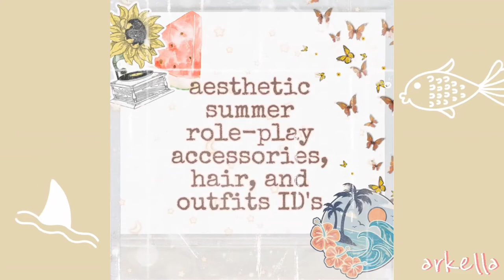Bloxburg BEACH ACCSESSORIES IDs!! (for beach Role-Play in bloxburg) || arkella ♡|| (ROBLOX)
💫open me💫

Hi guys! We hope you enjoyed this video!
~smol qna~ ✨

•Q- can you guys add me on roblox?
•A- sorry, but no. The max friend limit is 200 and it wouldn’t be fair to everyone.
•Q- wut are your names?
•A- my name is max and my co-owner's name is jellybean :)
•Q- can u guys build stuff for me on roblox?
•A- sorry again, but no. We don’t have the time and this also wouldn’t be fair to everyone. also the build is there for you to follow :]
•Q- can y'all make me a gfx?
•A- no! we aren't that good at making gfxs and jellybean_killer usually doesn't have that much time.
•Q- what app do u use for thumbnails and editing?
•A- WE use PicsArt for making thumbnails. Max uses VLLO for editing and Jellybean uses DaVinci Resolve 16
•Q- voice or face reveal?
•A- maybe when we get some subs teehee 😊
~other info~ 🦋

•to make the vid slower and easier to follow, press the three dots at the top right corner of the screen (or the cogwheel if you're on pc). then press “playback speed” and adjust the speed! :D
•my username is max. NOT maxhamster. that was my old account that I forgot the password to LOL 😢 My co-owner's username is jellybean_killer.
•max hampster 2 and jellybean_killer are our ONLY roblox accs! We are not associated with any other accounts. social media accounts are linked in the channel banner.
•We try to upload once a week. (Fridays 2PM, EST every week)
~credit~ 💖

intro - stress signal ~ Ryan Little
Beach Buggy Ride ~ Elexive
the girl i haven't met ~ kudasai
outro - herbal tea ~ Artificial.Music
•description made by jellybean
•video/filming by max
•editing by max/jellybean
•thumbnail by max
•emotional support from jellybean 💕
tysm for watching! we love you all sm C: